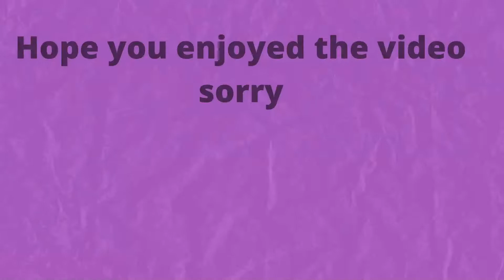What if Naruto had the 2 tails part 2 | Something Z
Hello and Welcome to Something Z, I hope you enjoyed the video. And sorry if you think it's bad.